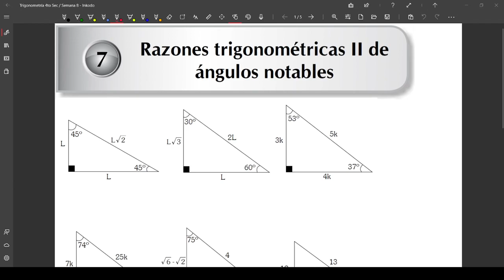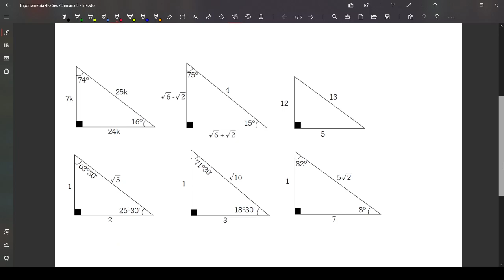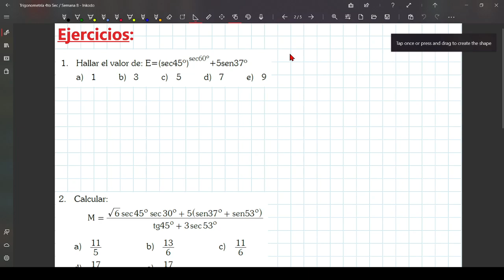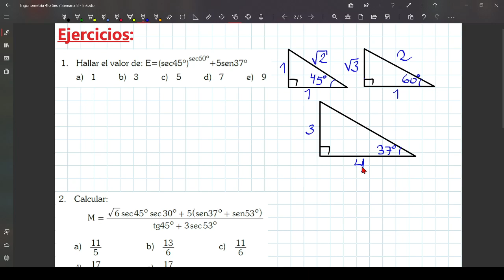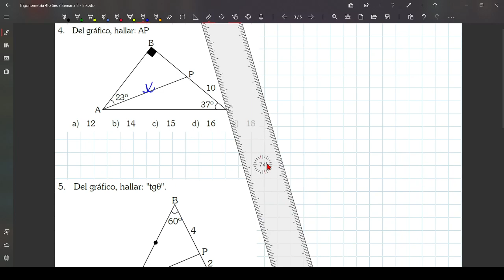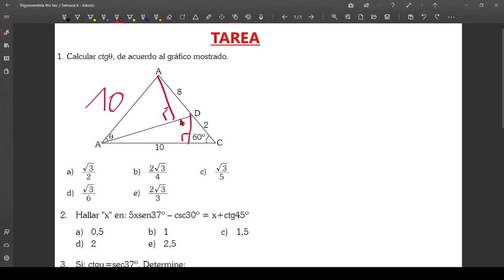Semana 8: Razones Trigonométricas II de ángulos notables /4to Secundaria(Trigonometría)